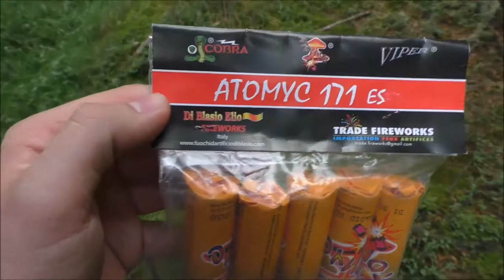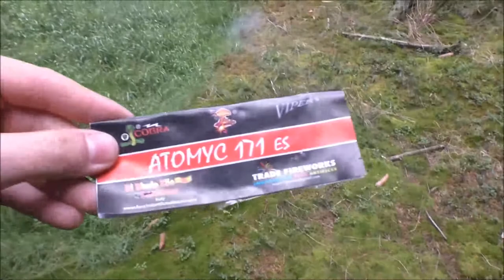Di Blasio Elio - Atomyc 171 ES | Italienische Atombombe?! :D | DennisPyro©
Heute gibt es mal die Atomyc 171 Es von Di Blasio! :D
Ich finde, die sind ganz geil. :p

by PyroExtrem

🎶Verwendete Lieder:
🎵[FREE] Lil Uzi Vert x CashMoneyAp Type Beat 2017 - "Trust" (Prod.By @CashMoneyAp x @SheLovesMalibu)